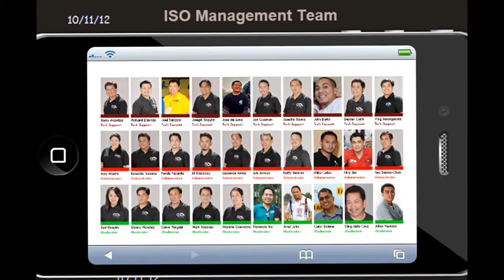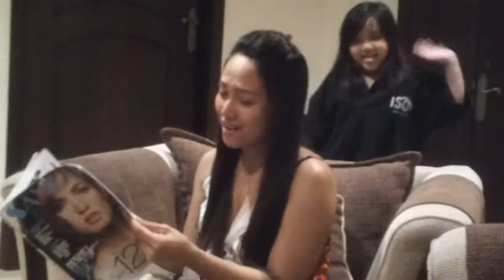As Long as You Love Me ISO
By: Backstreet Boys
Performed by: ISO Management Team